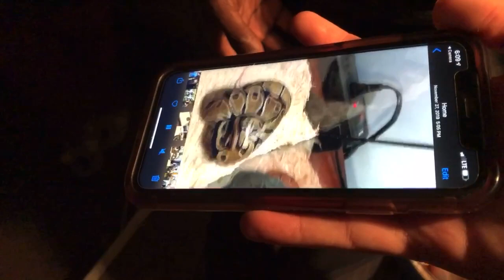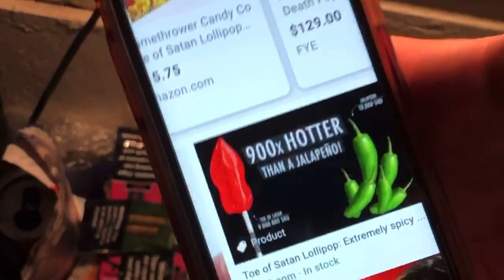Jertaker - Vlog #4 (Scorpion Sting)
Filmed By: Jertaker & Curt & Brandon Hadley at EC City Productions
Film Edited By: Jertaker Gauxx at EC City Productions
Scorpions can be deadly Arachnida
Film Locations: Pet Supplies Plus on 2155 Delaware Ave, EC City Productions Shop, Cedargrove Apartments and a few other unknown places.

Scorpion Type: Asian Forest Scorpion

No Scorpion was hurt or endangered during the making of this video.

Pain/Symptoms that Occurred After the Sting: Redness, Numbness, Stinging, Tingling, Stomach Ache and Puncture Wounds

Caution Symptoms of a Scorpion Sting:
Pain, tingling or burning sensation at the sting site.
Malaise, sweating, nausea and vomiting.
Salivating.
Numbness.
Muscle twitching.
Abnormal neck, eye and head movements/twitching.
Heart palpitations.
Breathing difficulties may occur.

Staring: Jertaker Gauxx, Brandon Hadley, Curt, Chef Neutron, Damon Hall, Phoenixx Walters, Dakota Wheeler, Popeye the Scorpion, Dominic Zappia and a few others.

Intro:

 1. 6IX9INE - 2PAC (TATI 2018 NEW REMIX)

Parental Warning: Explicit Content and Language